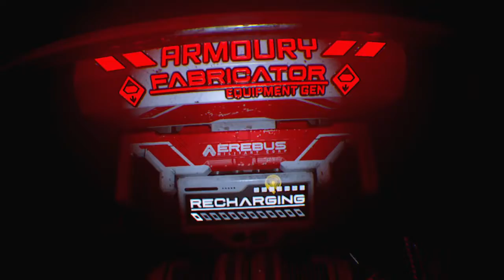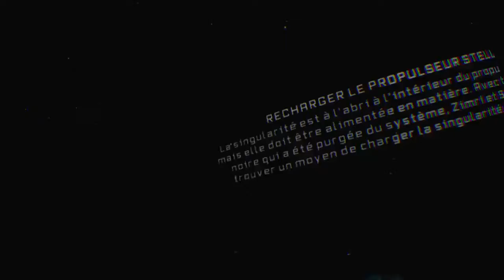The Persistence #6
THE PERSISTENCE